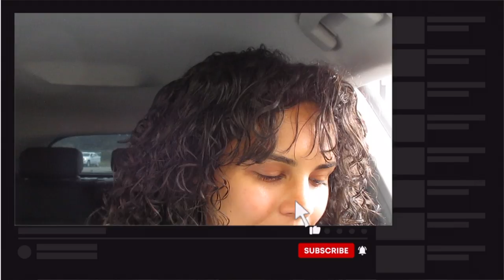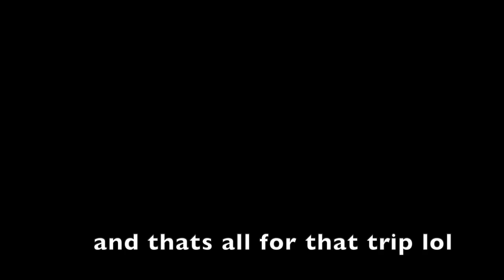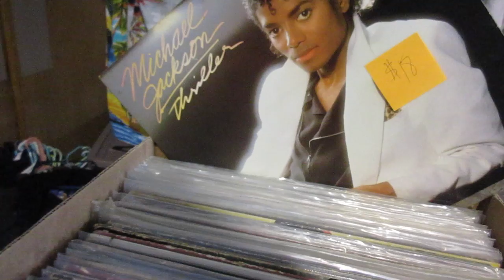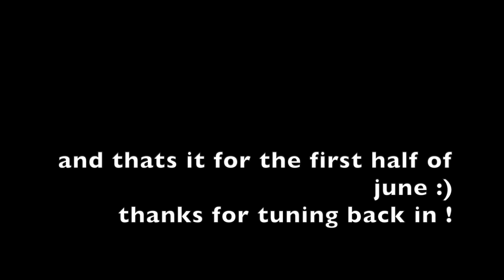VLOG | SHES BACK WITH A VENGEANCE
I take a trip to Indianapolis for a show, go to Ohio Vintage Fest and talk a lot.